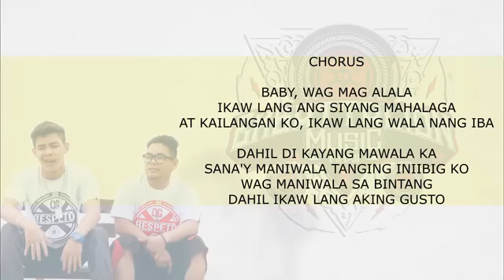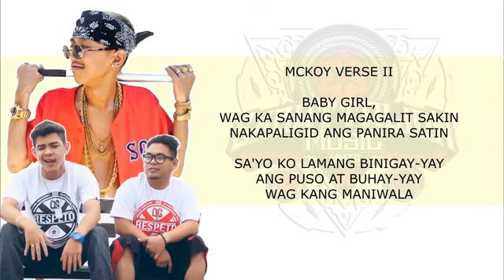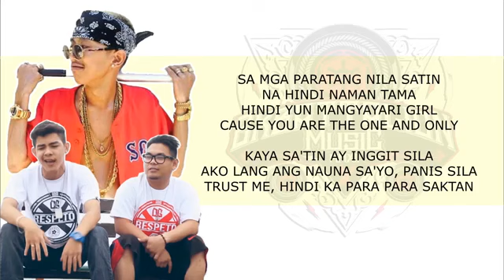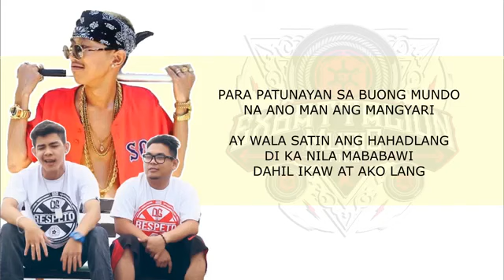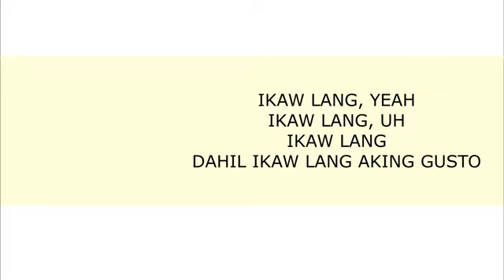Ikaw lng by EX Battalion